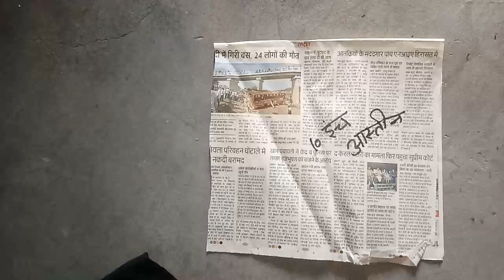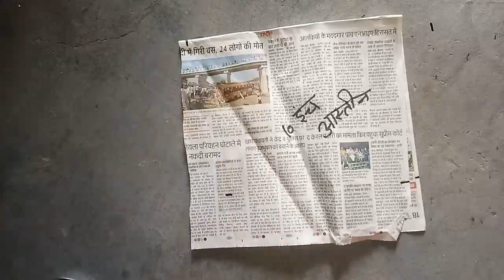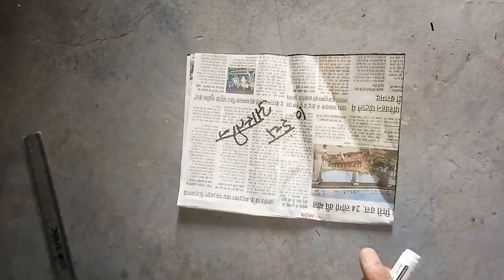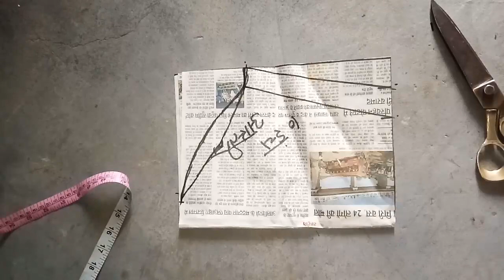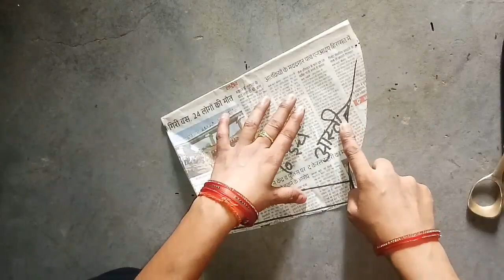10 इंच की सही आस्तीन कैसे काटें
10 इंच की सही आस्तीन कैसे काटें @Lakshmihousetailoring

Sewing tutorials As l master a new technique 10 inch aasteen cutting step by step learn a new Sewing skill keep a record here to Remind aasteen cutting tutorial again on ! So do check out the video tutorials page as well here are all of my Sewing tutorials organised into one place

how to cut sleeves
astin ki cutting
how to cut sleeves for kurti
10 inch aasteen ki cutting kaise karen
how to cut sleeves perfectly
astin cutting
10 inch aastin cutting
10 inch aastin ki cutting
10 inch ki aastin
10 inch sleeve cutting
10 inch sleeves cutting
baju cutting 10 inch
10 inch baju ki cutting
10 inch sleeves cutting easy method
10 inch ki aastin design
10 inch perfect sleeve cutting
how to cut armhole